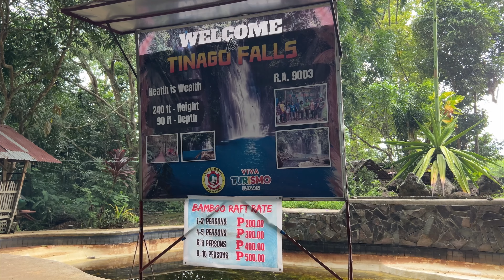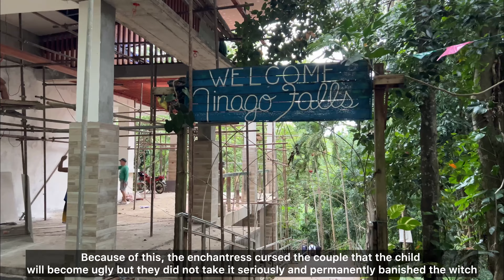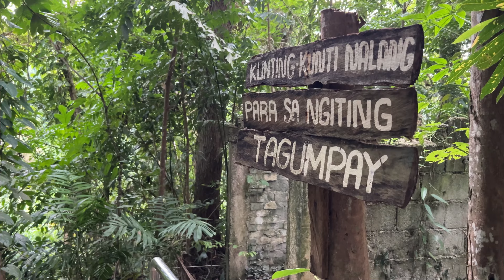Tinago Falls | Iligan city complete walking tour in 500 descending steps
Hi guys, let's explore Tinago falls. Enjoy